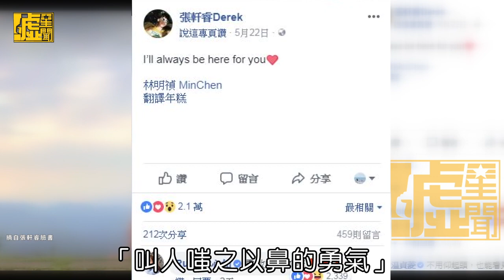林心如護張軒睿沒劈腿 喊話：勇敢很好！